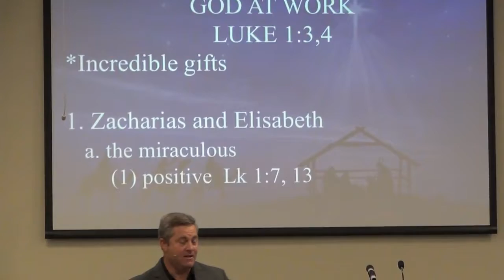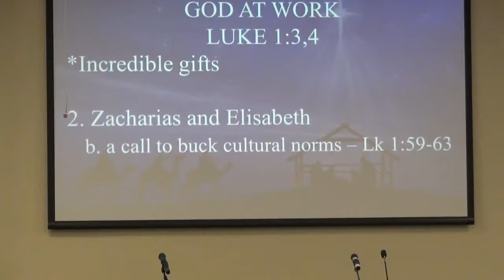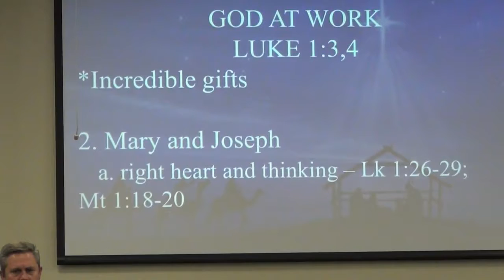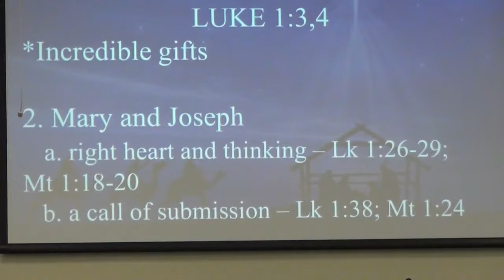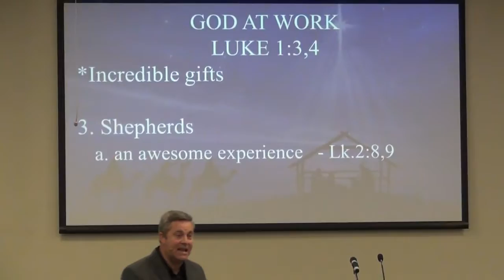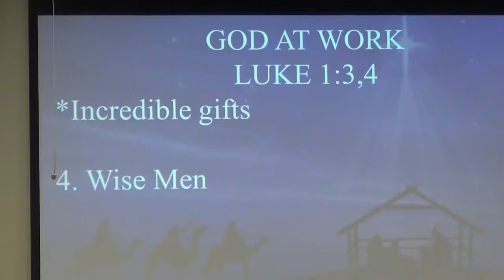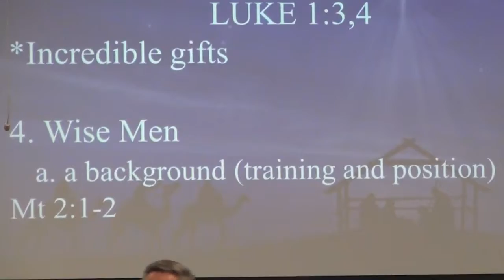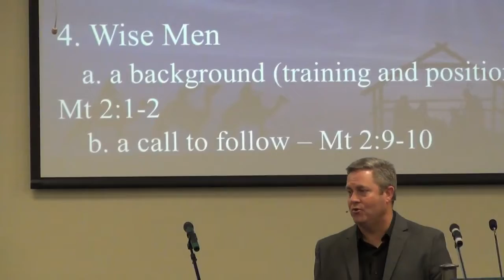God at Work, part 3